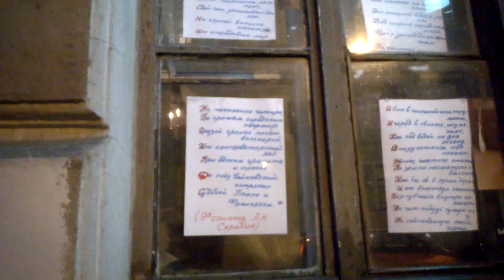Непарадный Петербург. Прогулки, Pt.1. Типичная зима в Петербурге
3 января 2015 года. Зима :)